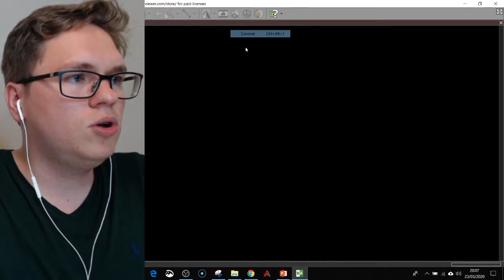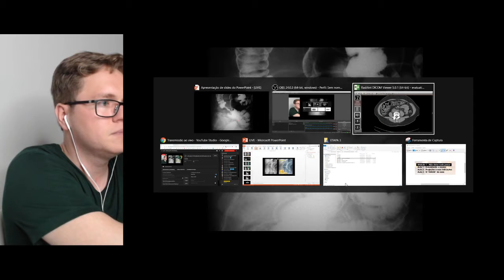AVALIAÇÃO POR IMAGEM DAS PATOLOGIAS DO ABDOME - Tomografia do Abdome e Raio x do Abdome | LIVE #4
Nesta aula vou te mostrar como reconhecer algumas das principais patologias abdominais, através da tomografia e do Raio x do abdome, pra você estar preparado(a) para o que vai encontrar na vida real!
Olha só algumas das patologias que iremos abordar:
Obstrução do intestino delgado, Obstrução do intestino grosso, Ca colorretal, Aeroportia, Fecaloma, Volvo de sigmoide, Colites, Nefrolitíase, Apendicite Aguda, Diverticulite Aguda

Acesse o link abaixo e receba o convite para as próximas Lives de RX e TC:

TÓPICOS DESTA AULA:
1:50 – 10:10 Caso de apendicite na TC de abdome `
1:50 – 2:10 Investigando o subcutâneo e musculatura
2:11 – 2:28 Investigando as bases pulmonares (achado: atelectasia subsegmentar)
2:28 – 2:56 Investigando os ossos no axial, sagital e coronal
3:01 – 8:33 Investigando o intestino grosso
3:28 – 4:08 Achado: “Borramento” da gordura
4:08 – 6:06 Válvula ileocecal e apêndice – como encontrar?
6:06 – 8:33 Espessura do apêndice normal, apêndice alterado e sinais de apendicite
8:33 – 9:11 Achado: Esteatose hepática
9:14 – 10:10 Vasos hepáticos, baço, pâncreas, rins e adrenais sem alteração
10:32 – 20:23 Caso de ureterohidronefrose na TC de abdome
10:45 – 11:13 Investigando subcutâneo e bases pulmonares
11:14 – 11:50 Investigando os ossos
11:14 – 11:41 Achado: alterações degenerativas na coluna e sacro-ilíacas
11:55 – 13:30 Investigando o intestino grosso
13:30 – 13:59 Investigando estômago, duodeno/intestino delgado
13:59 – 14:12 Investigando vasos e linfonodos
14:13 – 20:20 Investigando órgãos sólidos
15:07 – 20:20 Rins (achado: ureterohidronefrose)
17:43 – 19:23 Cálculo ou flebólito? Como diferenciar? (sinal do Aro)
20:24 – 35:03 Caso de diverticulite + diverticulose na TC de abdome
21:35 – 22:11 Investigando subcutâneo/musculatura
21:54 – 22:11 Achado: Hérnia umbilical
22:12 – 22:19 Investigando as bases pulmonares
22:20 – 23:17 Investigando os ossos (achado: alterações degenerativas na coluna, retificação
do eixo lombar)
23:18 – Investigando o intestino grosso
23:45 – 24:21 Diverticulose (divertículos colônicos)
24:21 – 26:45 Diverticulite
26:47 – 30:00 Possíveis complicações das patologias inflamatórias/obstrutivas
30:29 – 32:16 Válvula ileocecal e Apêndice sem alterações
32:21 – 33:05 Investigando estômago, duodeno/intestino delgado (sem alterações)
33:05 – 35:03 Órgãos sólidos (fígado, baço, pâncreas, rins, adrenais, bexiga)
35:39 – 36:55 Sinal do empilhamento de moedas no Raio x de abdome (sinal de dilatação do
delgado)
36:55 – 40:10 Sinal do empilhamento de moedas na TC de abdome (sinal de dilatação do
delgado)
38:24 – 39:47 Tumor no ceco (causa da dilatação do delgado que gerou o sinal do
empilhamento de moedas)
40:11 – 41:18 Dilatação do cólon no Rx de abdome
41:46 – 42:58 Sinal do “J” invertido no Rx de abdome (sinal de dilatação do intestino grosso)
43:01 – 44:46 Sinal da maçã mordida no Rx de abdome (sinal clássico de CA colorretal)
44:48 – 46:06 CA colorretal na TC de abdome
46:10 – 49:47 Aerobilia + dilatação do delgado no Rx de abdome
49:50 – 51:20 Fecaloma no Rx de abdome
51:21 – 52:57 Volvo de sigmoide no Rx de abdome
52:59 – 54:06 Retocolite ulcerativa no Rx de abdome

Comenta aí o que achou da aula ou qual foi a parte da aula que você mais gostou.

ABRAÇÃO e até a próxima!